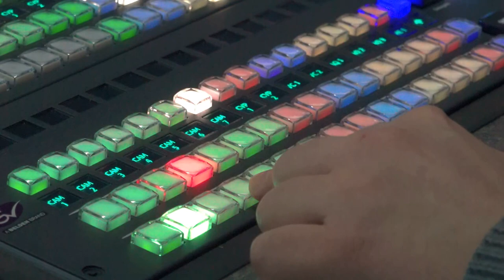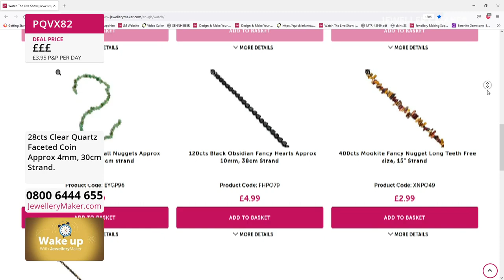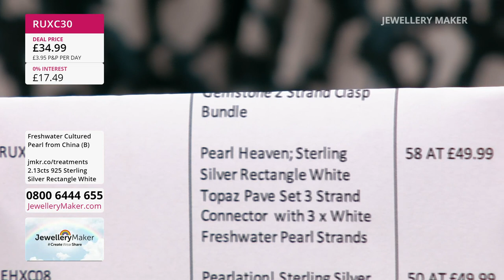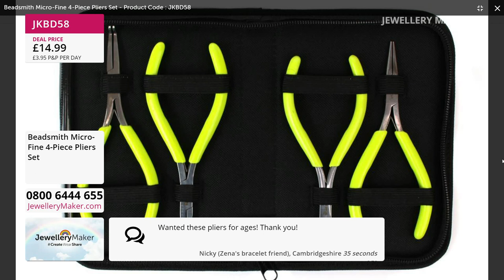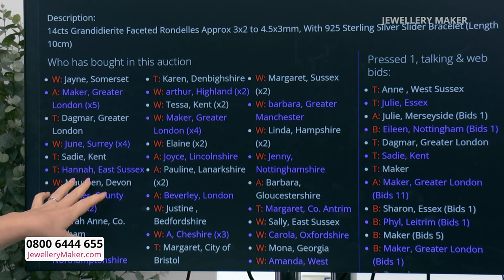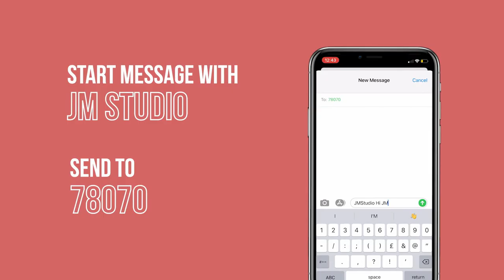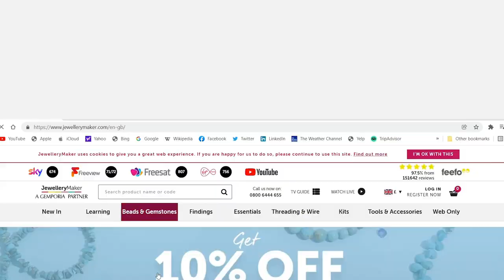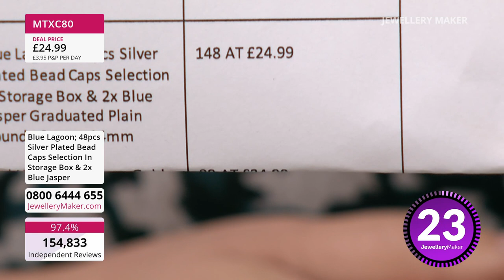JewelleryMaker LIVE 06/06/22